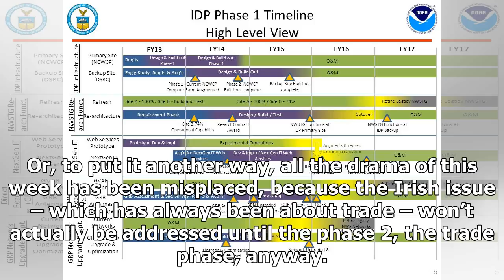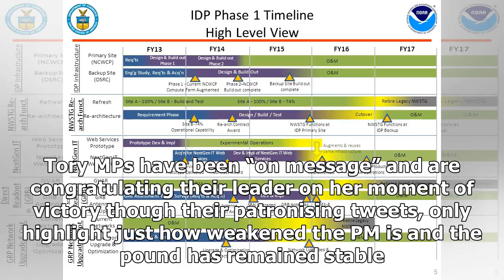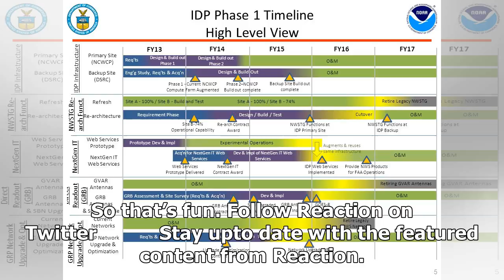NEWS 24H - Stage 1 is stage completed, long live 2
NEWS 24H - NEWS 24H - Stage 1 is stage completed, long live 2

Congratulations, Theresa May. After a frenetic few months of diplomacy and a nightmare start to the week, Britain has finally succeeded in placating both Dublin and the DUP and has been given a green light to proceed to “phase 2” of the Brexit talks. As Theresa May explained in an earlymorning press conference in Brussels, the hope on the Irish border issue is that the free trade deal that the UK gets with the European Union is going to be so free and easy that the NorthSouth border will be tran...

© NEWS 24H